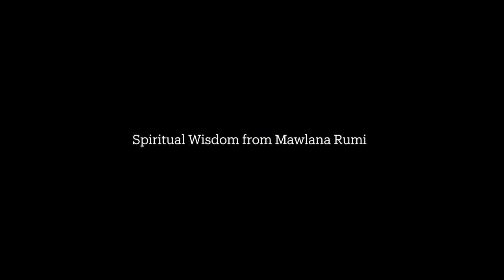Spiritual Wisdom from Mawlana Rumi | Episode 18 | Prof. Bilal Kuspinar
Spiritual Wisdom from Mawlana Rumi Series | Episode 18 with Prof. Bilal Kuspinar of Diyanet Center of America.